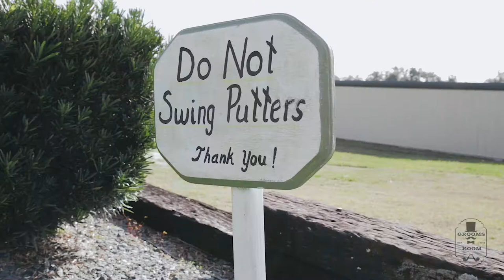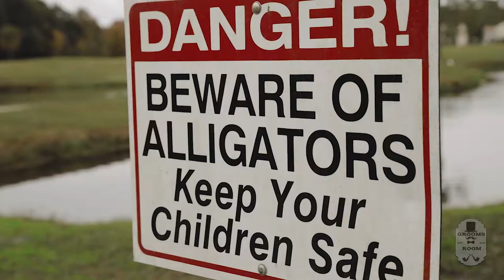Golfing on your wedding day! The Villages, Florida Gold Course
Seems that every other wedding we shoot, the groom and his groomsmen are or have been golfing. I myself hadn't played golf in 2 decades but I gave it a “shot” when we visited Florida this past Christmas.
I came away with a better understanding of the draw men have to the sport of golf and why it truly is one of the best ways for a groom to spend his last afternoon as a single guy with his mates.
Special thanks to my brother in law, Asbed who helped me improve my swing and was just a fun guy to spend the 4 hours or so with.

Are you a golfer? What do you think is the biggest attraction men have to the sport?
Got an idea for the Grooms Room? Leave it in the comments!
Visit our Instagram page too at /thegroomsroomshow